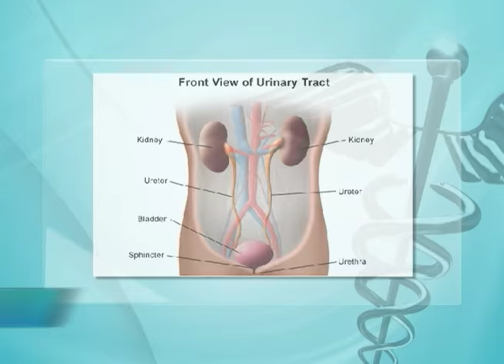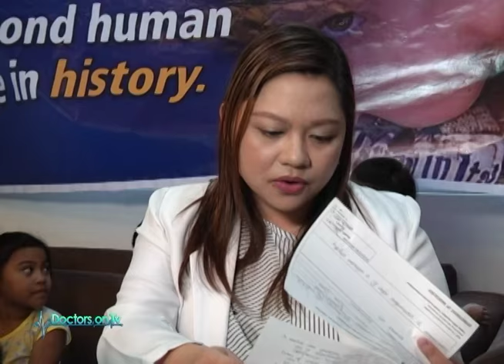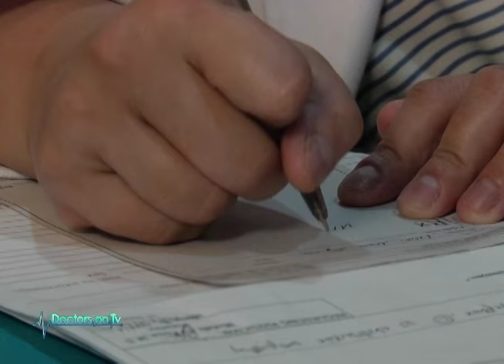Baby Talk: Urinary Tract Infection (UTI)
Baby Talk: Urinary Tract Infection (UTI) with Pediatrician Dr. Trina Florcruz